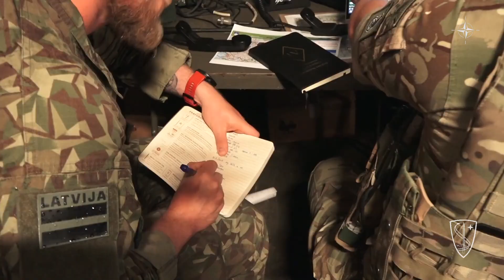How international JTACs worked together during exercise Adriatic Strike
Here is an insight into how international Joint Terminal Attack Controllers (JTACs)  have been training in Solvenia during the annual Adriatic Strike exercise. Thirty NATO and Partners nations sent their JTACs who worked with helicopters, aircraft, tanks, artillery and unmanned aerial vehicles enabling realistic training promoting cooperation of air and ground forces during coalition operations.
Video courtesy Slovenian Armed Forces